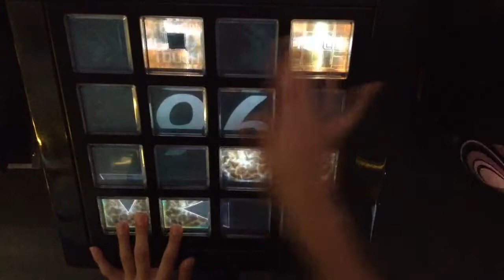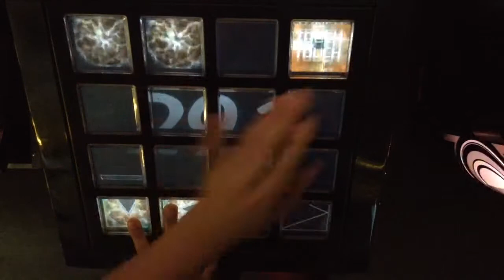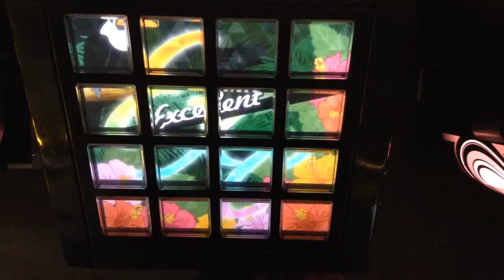[jubeat]泡沫、哀のまほろば[EXT] EXC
Player:RIKO.B-1(び〜)

アーティスト:幽閉サテライト
Lv:9.3